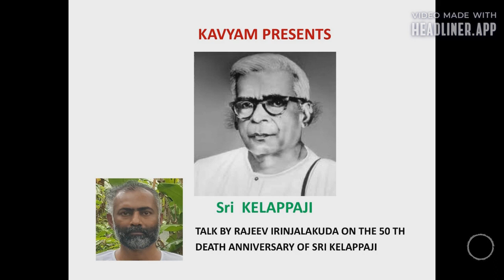Sri Kelappaji's 50 th death Anniversary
THIS S A TALK IN TWO PARTS AND THIS ONE IS PART 1. SRI RAJEEV IRINJALAKUDA  HAS TOUCHED ON ALL IMPORTANT ASECTS OF SRI KELAPPAN'S LIFE IN THESE TALKS. PART 2 FOLLOWS. EACH IS LESS THAN 20 MINUTES .